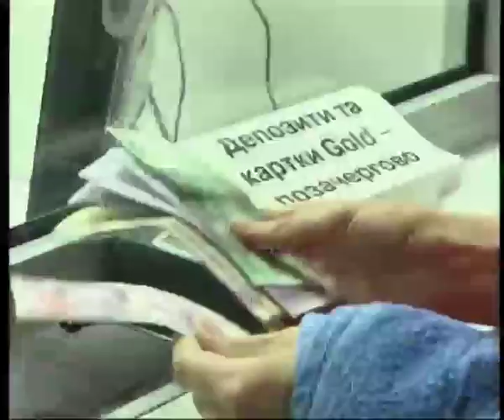Телеканал ВІТА Новини 2014-09-08 Айс бакет челлендж дійшов до журналістів «ВІТИ»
Естафету айс бакет челлендж отримали і журналісти нашого телеканалу. Майже кожен особисто. Хтось від своїх друзів хтось від знайомих. Аби не обливатися холодною водою  поодинці, ми вирішили зробити це колективом.